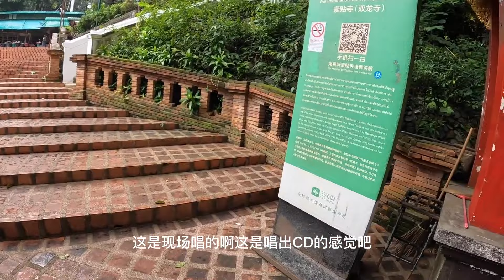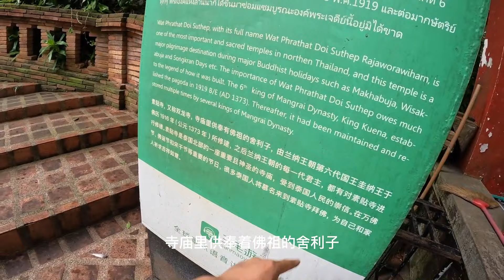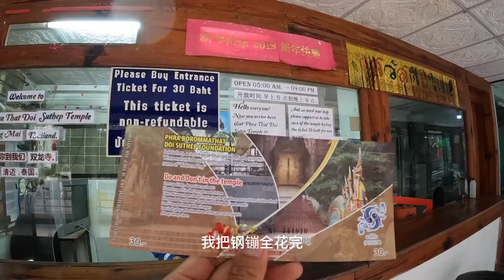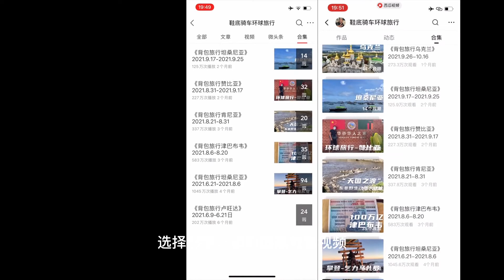环球旅行1087天：清迈城边上有座山，山上有座寺，寺里有不少和尚